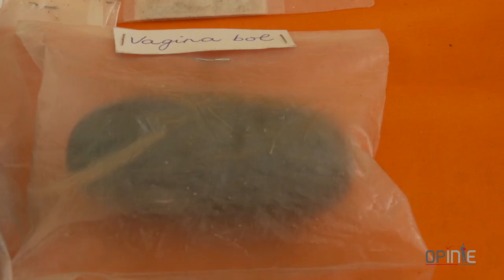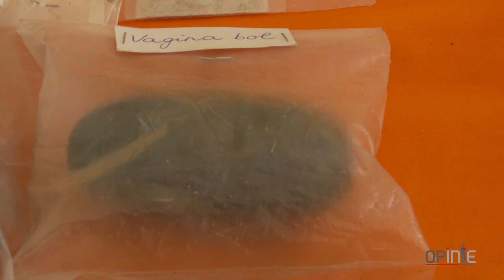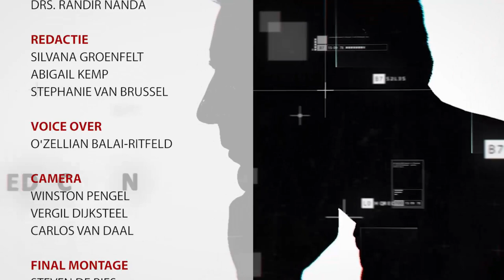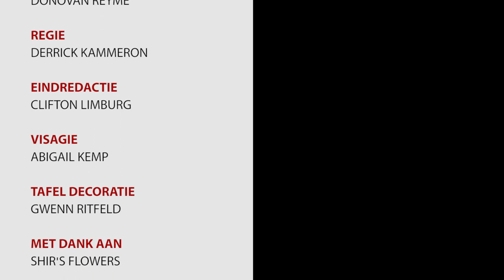OPINIE #21 Van drugsverslaving tot resocialisatie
Opinie afl 21
Onderwerp: Van drugsverslaving tot resocialisatie
Gast: Drs. Randir Nanda